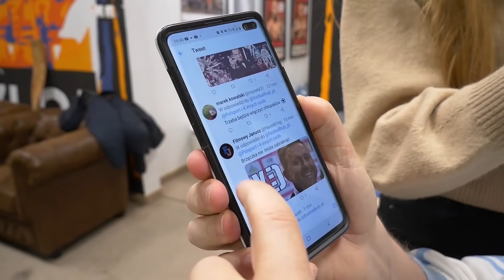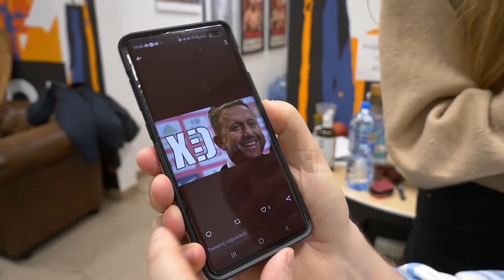HEJT PARK 100 OD KULIS!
100 HejtPark już za nami! Zapraszamy za kulisy programu, podczas którego urodziny obchodził Mateusz Borek!